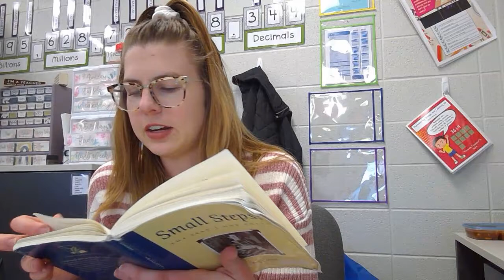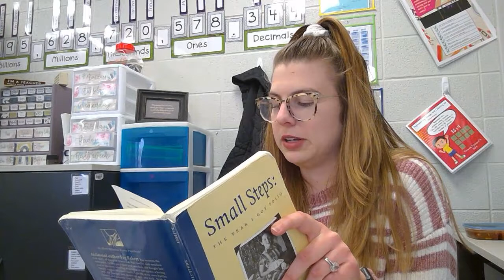Small Steps, Chapter 11